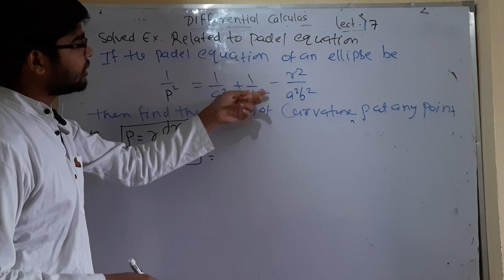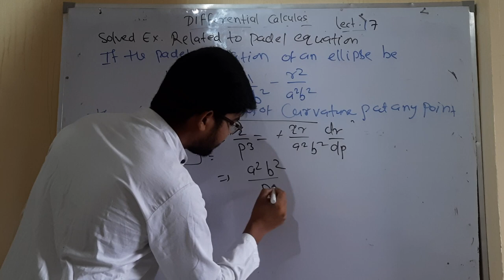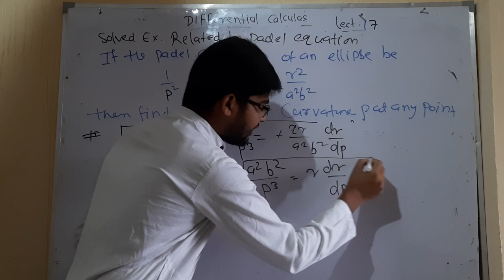differential calculas lect 17 by hitesh meena